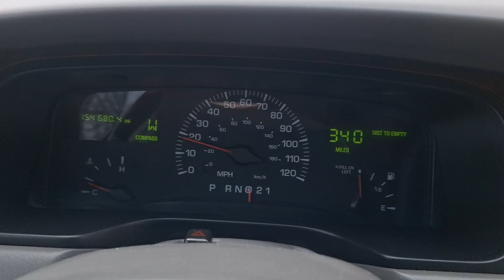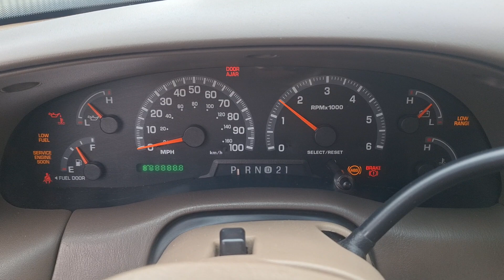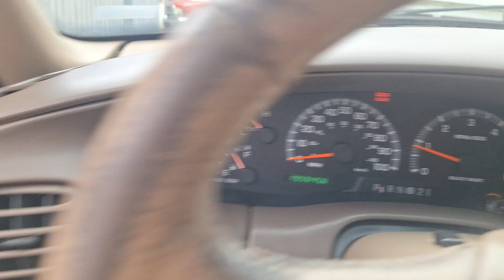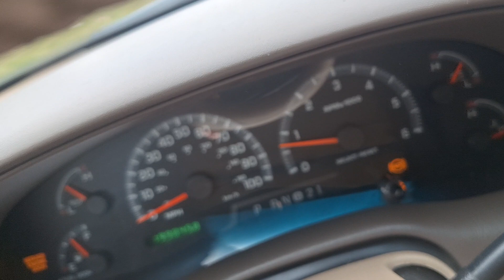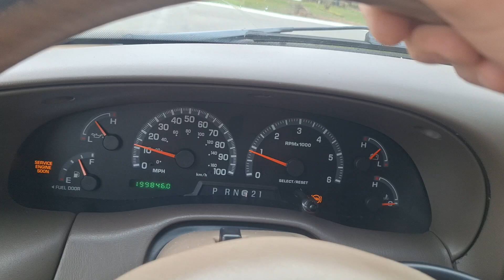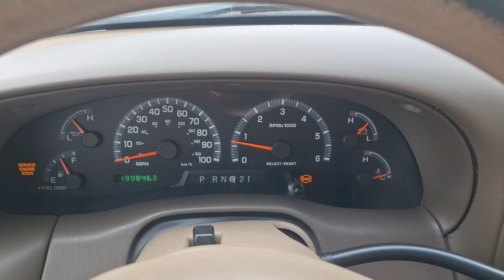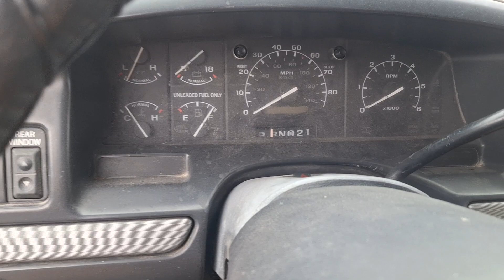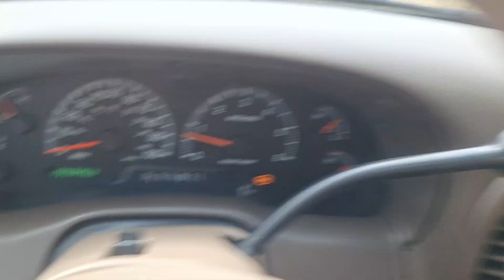1999 F150 startup (3-26)